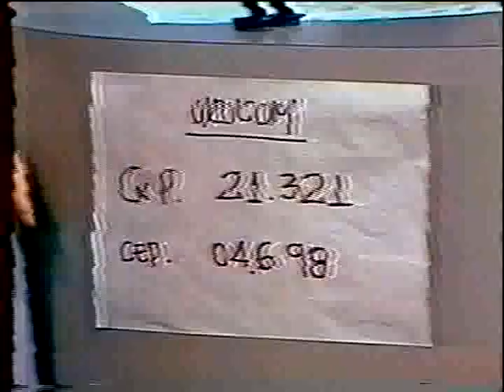Duda Neves Entre Amigos - Matérias de TV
Matérias da TV Cultura - Metrópolis e SBT Jô 11:30 com
Arismar do Espirito Santo
Benjamin Taubkin
Bocato
Papete
Seguei Celigoi
Arrigo Barnabé
Dudu Tucci